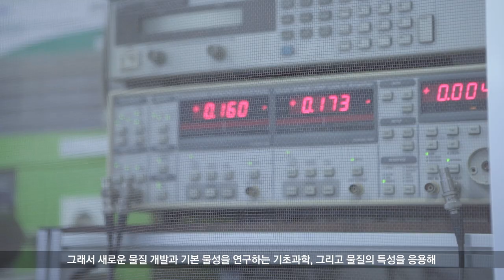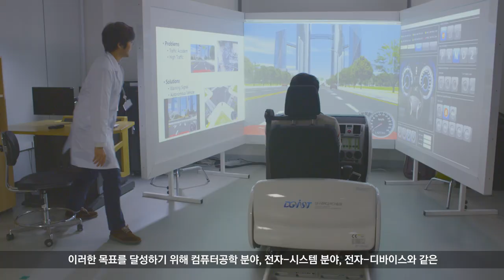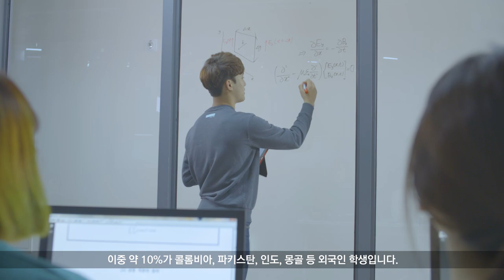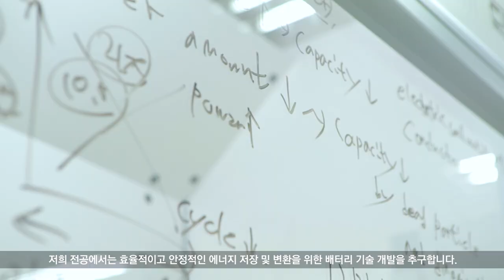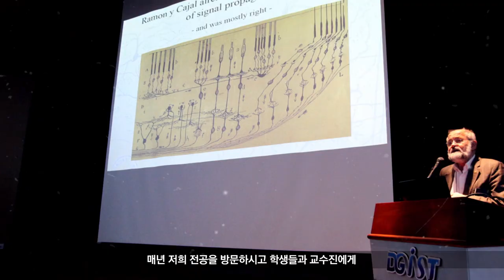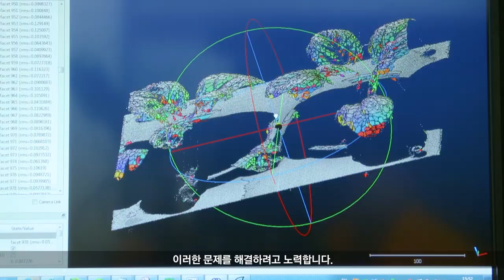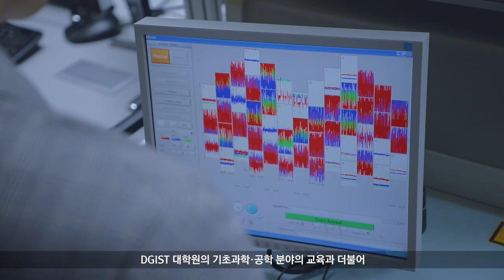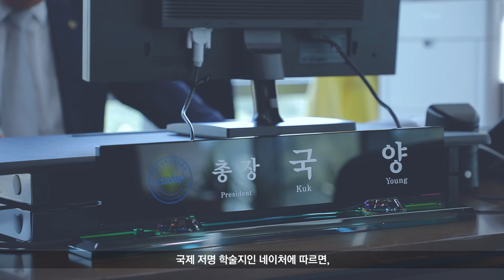[DGIST] 대구경북과학기술원 대학원 전공 소개 (full ver.)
DGIST 대학원의 7개 전공을 소개합니다.

대학원에서는 무엇을 배울까요?

교수님 인터뷰로 알아보는 대학원 전공 소개 영상을 확인해주세요.